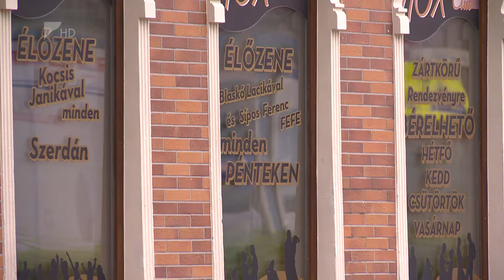Rongálók kontra kamerák - Kölcsey Tv